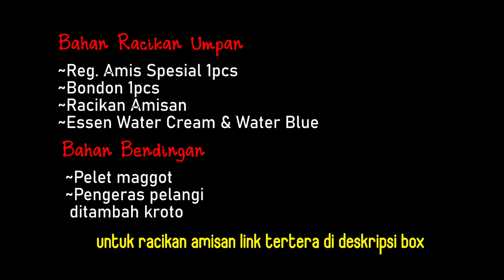TANDEM BARENG OM ADE | MANCING DI KOLAM PEMANCINGAN KOLAM KECIL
BAHAN - BAHAN UMPAN
- Umpan Bondon 1pcs
- Djempol Reg. Amis Spesial
- Essen Water Cream & Water Blue pemakaian 1 tutup Botol

Bahan- Bahan Bendingan
1. Kroto
2. Pelet djempol Maggot sesuai pemakaian